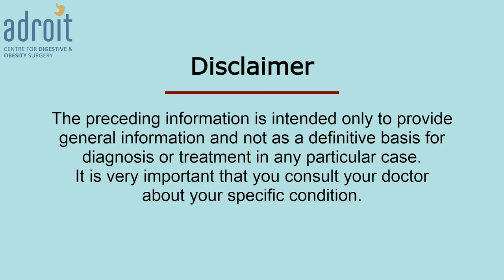Bariatric /Obesity surgery: Pain and recovery -Sleeve Gastrectomy| Gastric bypass- Hindi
We believe in giving our patients the best possible, pain-free, and comfortable surgery experience. We understand the patient's concerns about pain and recovery from surgery. However beneficial surgery is never a happily chosen option. Even the most forward-looking patient, hoping for a change in life with bariatric surgery, has some concerns about the pain, and initial recovery from surgery.

Fortunately, though bariatric surgery is a major surgery, the outcome in terms of pain and initial mobilization is very very smooth. Pain is very minimal and in most patients easily managed by oral painkillers. Few need injectable painkillers on the next day of surgery. And very few would need oral painkillers a couple of days after surgery.
Moving out of bed and walking is easily achievable even on the day of surgery. On the next day, the comfort level improves. And when patients go home on the second day, they can easily take care of themselves.
Most patients can resume their office or household work in a week if they choose to do so. Regular walks outside the home are also mostly achieved by this time. By the end of the month, they can resume some light exercise apart from their regular walk.
Overall, pain and recovery after a bariatric surgery, either a Gastric sleeve or a Gastric bypass is fast smooth, and quite pain-free. So after understanding the other aspects of surgery, if it is needed and advised to you, you can go ahead with surgery without the fear of pain and difficult surgery experience.

We are happy that our patients claim that Dr Chirag Thakkar is the best weight loss doctor. This is so because he not only does the best Bariatric (Obesity) surgery, but he also addresses the other issues of patients to get them to the best possible functional outcome. Thus not only do the patients get a fast and smooth recovery from surgery but lead a normal life after surgery. Our aim is to help patients go back and do all the physical activity they were doing before surgery, as soon as possible after surgery. Helping the patient lead a healthy life after weight loss is crucial to the overall long-term outcome of a weight loss surgery. At ADROIT Center for Digestive and Obesity Surgery, we not only focus on initial weight loss but also an overall healthy lifestyle after weight loss. This helps in getting a lifelong healthy body and mind and maintains the weight loss achieved. We aim to give the best Bariatric (Obesity, weight loss) surgery service in India.